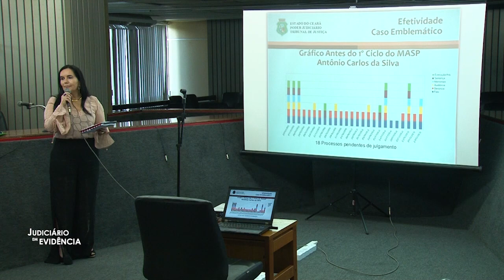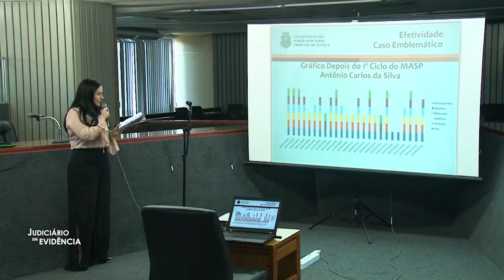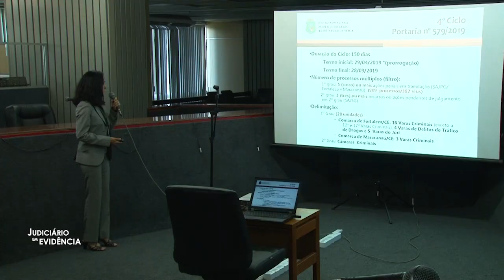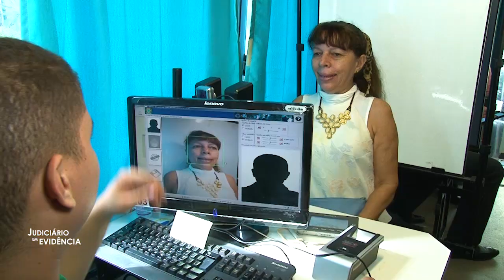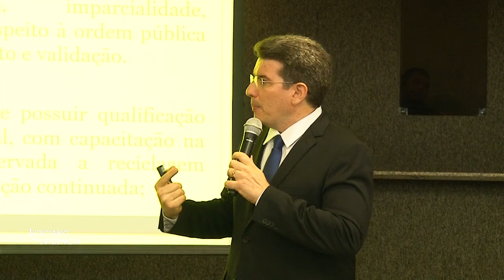Mês da Adoção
As ações que o Tribunal de Justiça do Ceará (TJCE) vêm promovendo para acelerar o andamento dos processos de adoção são destaque em reportagem do “Judiciário em Evidência” desta semana. Uma das medidas é o acordo que envolve Governo do Estado e Prefeitura de Fortaleza para reforçar as equipes multidisciplinares que atuam nos procedimentos de adoção, como as entrevistas com pretendentes e visitas a instituições de acolhimento. Outra iniciativa é a promoção de Curso Preparatório Psicossocial e Jurídico para pessoas que querem adotar. A edição mais recente do treinamento, obrigatório para habilitação no Cadastro Nacional de Adoção (CNA), ocorreu no Fórum Clóvis Beviláqua, em Fortaleza, com programação nos dias 30 de abril e 8 de maio. O programa desta semana também traz matéria sobre o início do 4º Ciclo do Movimento de Apoio ao Sistema Prisional (Masp) e sobre o lançamento do projeto “Mais Interior”, que vai investir cerca de R$ 30 milhões em 138 comarcas.  Tem reportagem sobre o cadastramento biométrico de eleitores, que está  sendo feito em frente ao Palácio da Justiça, no Cambeba, na unidade móvel do Tribunal Regional Eleitoral do Ceará (TRE-CE), além de matérias sobre nova etapa do Curso de Formação de Formadores, promovido pela Escola Superior da Magistratura do Ceará (Esmec) e sobre capacitação do Núcleo Permanente de Métodos Consensuais de Solução de Conflitos (Nupemec) para esclarecer dúvidas sobre a remuneração de mediadores e conciliadores que atuam em processos de beneficiários da gratuidade judicial. E em homenagem ao Dia das Mães, o programa traz a história de uma servidora que descobriu a maternidade por meio de laços de sangue e pela adoção.